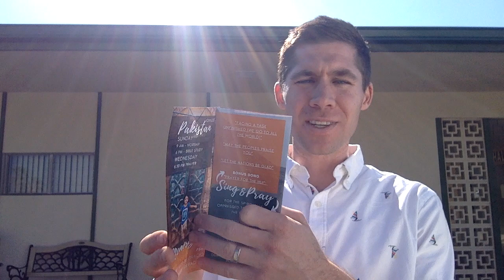Invitation to Mission Emphasis Bible Study